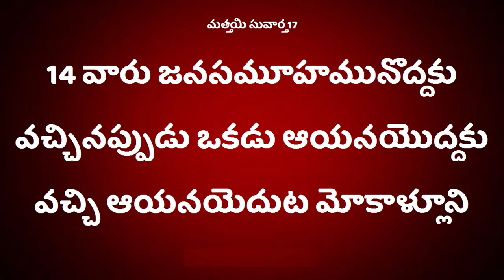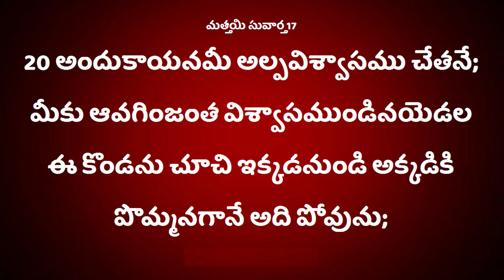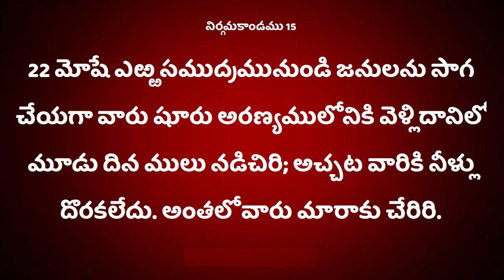100 Deevena Sandesalu \\ Pastor Jaya Chandra Garu